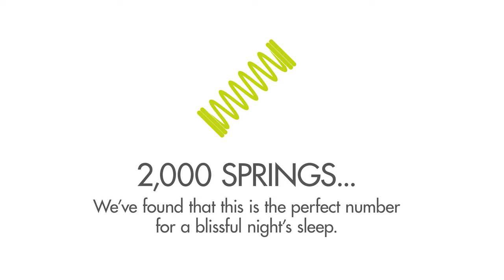Otty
Otty asked us to edit some pre-existing footage into a short promotional video for use on the web and the Amazon Marketplace to go with their new look and brand.